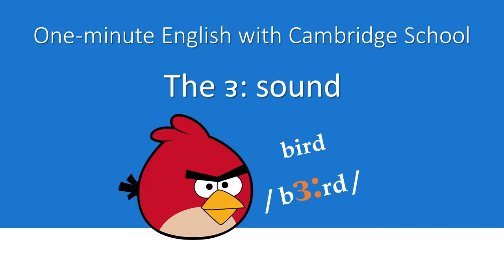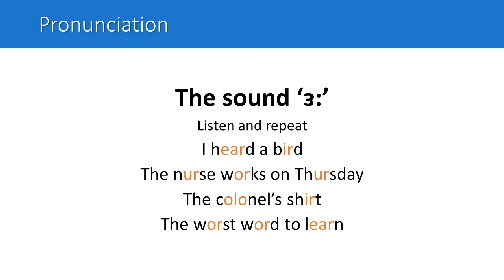Cambridge School pronunciation - bird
Can you pronounce correctly the 'i' in the word 'bird'? It's one of the most difficult sounds for non native people! Practice this sound in this video.